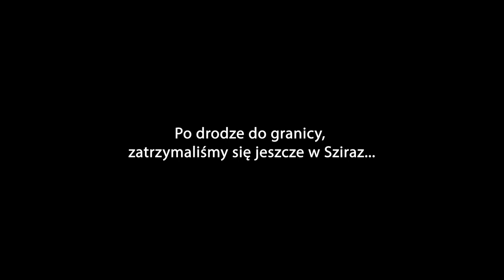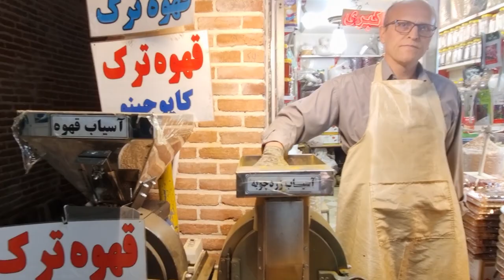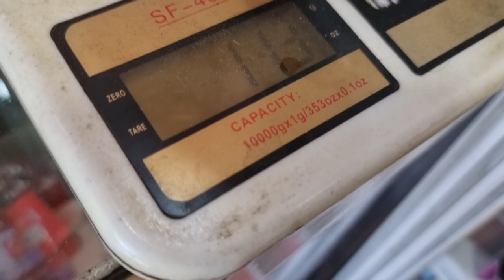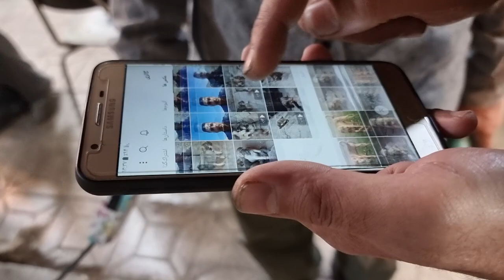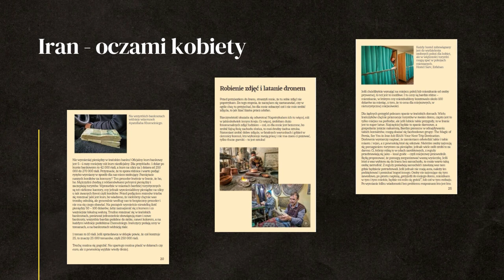ODPADŁA LAMPA - Esfahan, Sziraz i Urmia - IRAN #32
Lampa odpadła w trakcie jazdy, jak daliśmy sobie radę? Po drodze do granicy, raz jeszcze odwiedzamy Esfahan, Sziraz i miasto Urmia.

0:00 - Esfahan [Isfahan], Iran
3:40 - Sziraz [Shiraz], Iran
8:25 - Flamingi, jez. Maharloo
13:37 - Lampa nam odpadła
15:47 - kłopotliwe parkowanie
20:40 - bazar w Urmia